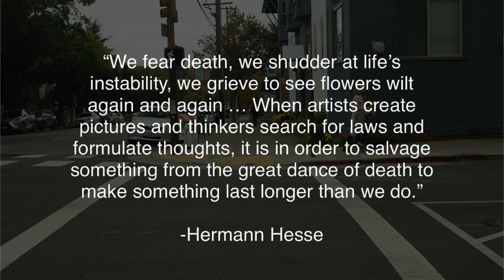Before I Wilt | CalTV Studios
Fearing her own mortality, a woman discovers that rather than dreading death, she must learn to embrace life.

Credits:
Starring: Gabrielle Wright, Zane Kanama, Carol Eisenstein
Directed By: Harlie Katz
Produced By: Tobin Weight-Carter
Executive Producers: Vicki Sarkisyan and Ava Richards
Screenplay By: Ellie Buss and Harlie Katz
Assistant Director: Tara Chakravorty and Elliot Bramson
Assistant Cinematographer: Santiago Musacchio
Edited By: Harlie Katz
Assistant Editor: Ashley Perez

Produced/Edited By: